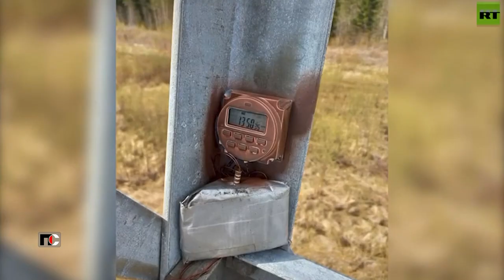Патрульная Служба - 23.05.25